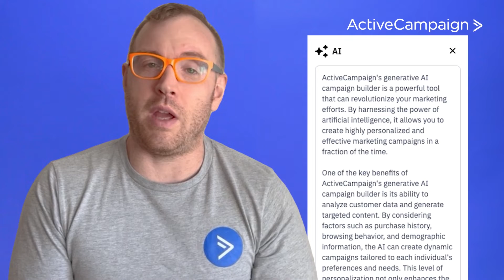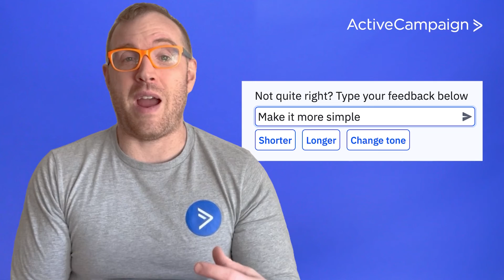Unlocking the Power of ActiveCampaign’s A.I. Features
Discover the untapped potential of ActiveCampaign’s A.I. capabilities in this insightful video from ActiveCampaign Expert Adam Tuttle.

Learn how to leverage its automation and content generation features to streamline your campaigns and engage your audience more effectively. From setting up automation sequences effortlessly to crafting compelling content in minutes, we'll walk you through everything you need to know to get started. Plus, find out how A.I. can save you time and enhance your marketing efforts without replacing your unique voice. Get ready to revolutionize your approach to email marketing with ActiveCampaign’s A.I.